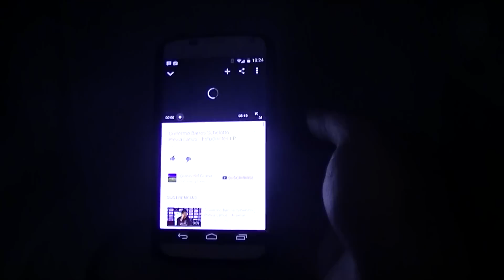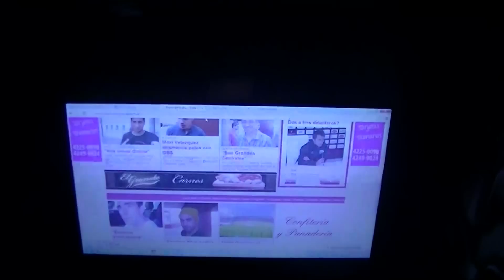Diario del Grana totalmente Renovado